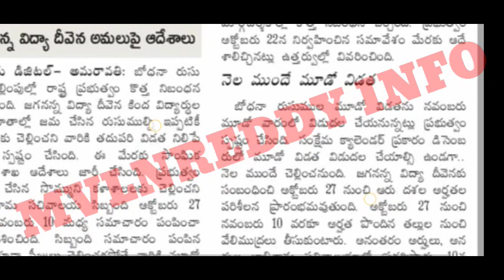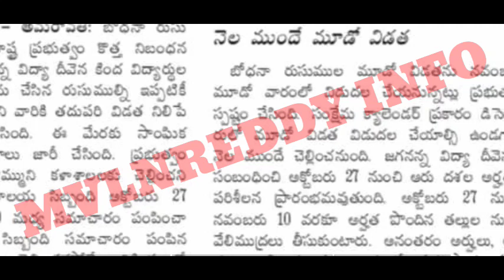JVD 3rd Installment Release Date.?//Vidya Deevena Latest Update/Jvd Latest Update/Jvd Eligibile List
id : Mvlnreddy@cm4
Available in Play Store.